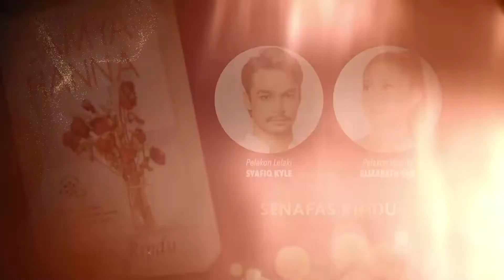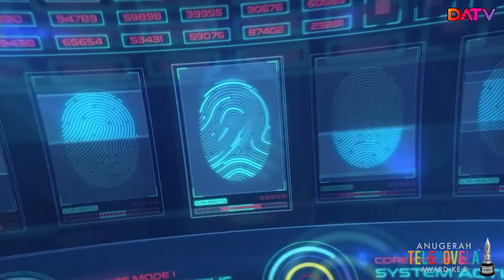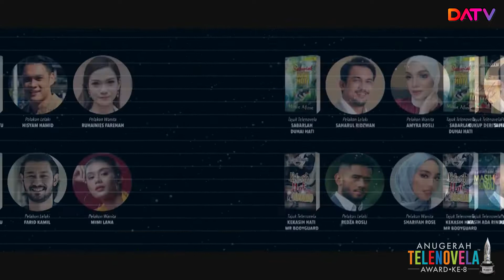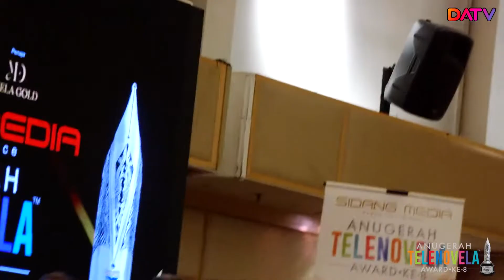(FULL) SIDANG MEDIA ANUGERAH TELENOVELA KE-8 2022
SIDANG MEDIA ANUGERAH TELENOVELA KE-8 2022